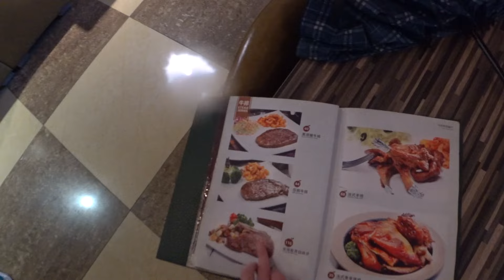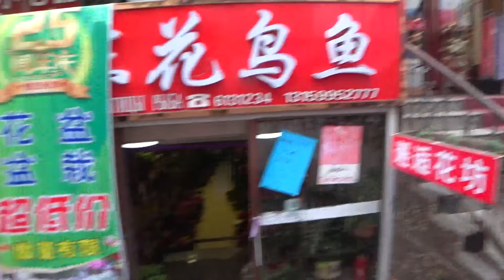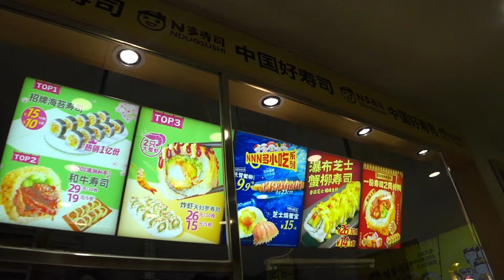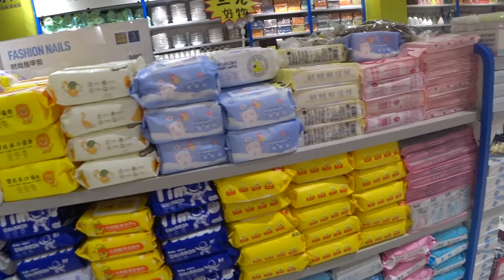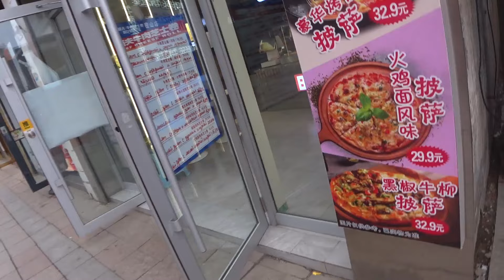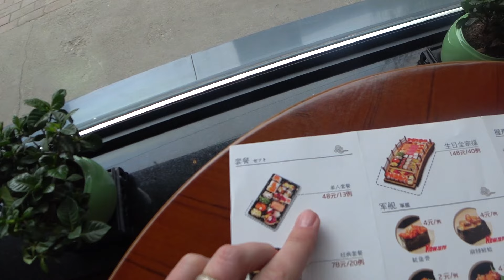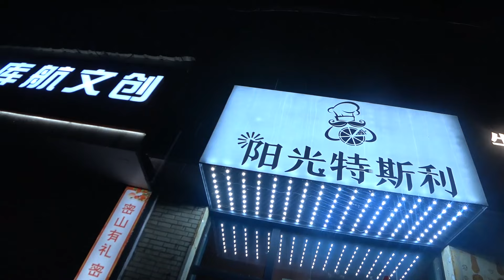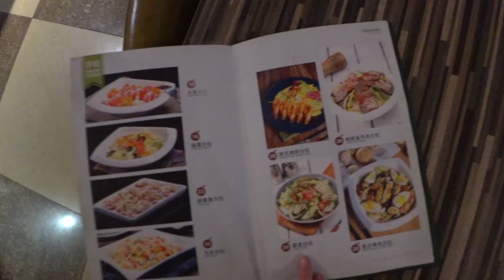#5 КИТАЙ ШТУРМУЕМ МАГАЗИНЫ И РЕСТОРАНЫ МИШАНЯ: ЧТО КУПИТЬ, ЦЕНЫ, ДЕШЕВЫЕ ТОВАРЫ, КАФЕ И ЕДА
00:00 В этом видео
01:15 Отзыв о гостинице Мишань, планы на день
02:50 Карты Китая Baidu как перемещаемся
03:53 Гуляем по улицам Мишаня
07:10 Магазин музыкальных инструментов в  Мишане
08:51 Рынок и магазин цветов, горшки, всё для аквариумов Мишань
14:12 Уличная торговля в Мишане
17:14 Уличная еда в Китае
19:17 Кафе японской кухни в Мишане цены
21:22 Супермаркет в рынке Вонючка в Мишане что купить, цены на фрукты и еду
33:08 Магазин дешевых товаров з-х юанник ассортимент и цены
38:41 Магазин милых вещиц и безделух Ilahui цены что купить
42:58 Японское кафе суши и роллы в Мишане цены и меню
48:06 Социальный магазин, дешевая одежда цены, товары для дома, что купить в Мишане
01:05:13 Наши покупки: что купили в Мишане в Китае
01:10:57 Ресторан западной европейской кухни Пицца, стейки, паста в Мишане цены и меню

Приглашаем вас вместе с нами на прогулку по магазинам и нашим любимым ресторанам Мишаня: мы попробуем японскую и европейскую кухню, и даже стритфуд.
Пройдёмся по самым популярным магазинам: побываем на рынке, в супермаркете, большом цветочном магазине, в музыкальном и девчачьих магазиинах, и покажем, где много, а главное недорого разных товаров для дома, детей, мужской и женской одежды, таких дешевых цен мы давно не помним в Китае!
В финале выпуска покажем, что наши покупку и устроим распаковку.